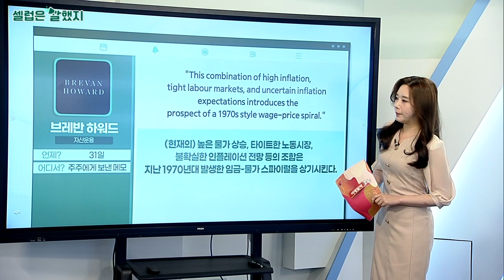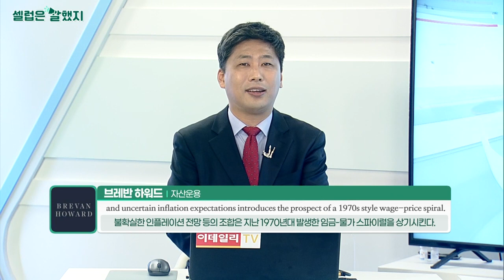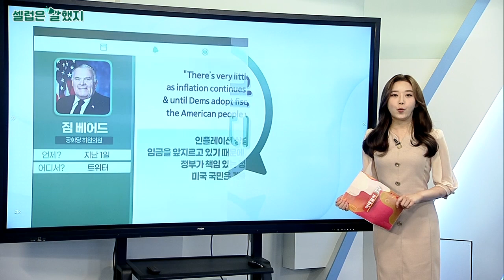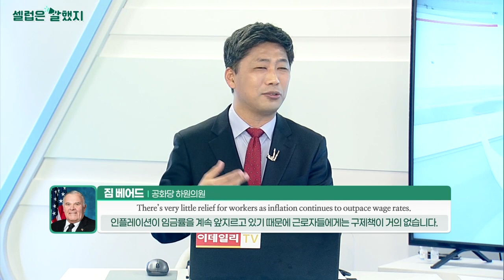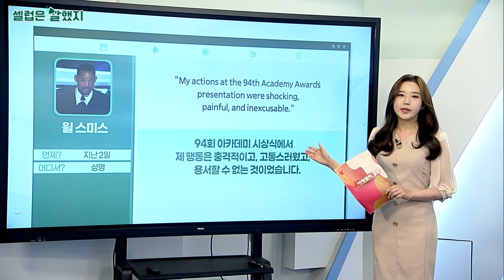브레반 하워드 자산운용 / 짐 베어드(공화당 하원의원) / 윌 스미스_셀럽은 말했지 (20220404)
브레반_하워드_자산운용 / 주주에게 보낸 메모
"This combination of high inflation, tight labour markets, and uncertain inflation expectations introduces the prospect of 1970s style wage-price spiral.
(현재의) 높은 물가 상승, 타이트한 노동시장, 불확실한 인플레이션 전망 등의 조합은 지난 1970년대 발생한 임금-물가 스파이럴을 상기시킨다.

짐_베어드(공화당 하원의원) / 트위터
"There’s very little relief for workers as inflation continues to outpace wage rates, & until Dems adopt fiscally responsible policies, the American people will continue to suffer."
인플레이션 상승률이 계속해서 임금을 앞지르고 있기 때문에 노동자에게는 힘든 상황이며, 정부가 책임 있는 정책을 채택할 때까지 미국 국민은 계속 고통받을 것이다.

윌_스미스 / 성명
"My actions at the 94th Academy Awards presentation were shocking, painful, and inexcusable."
94회 아카데미 시상식에서 제 행동은 충격적이고, 고통스러웠고, 용서할 수 없는 것이었습니다.